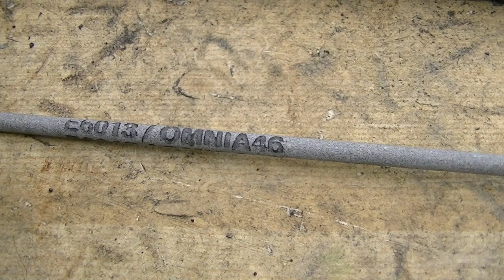Spawanie dwóch płaskowników+porady Widzów- muszę pospawać aby powstała równa płaszczyzna